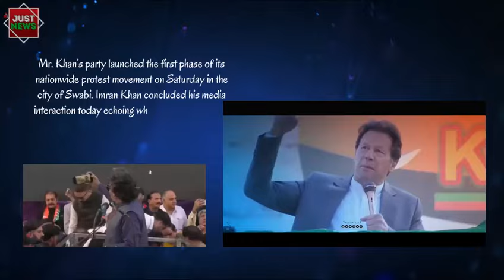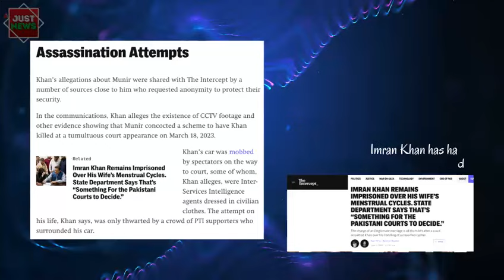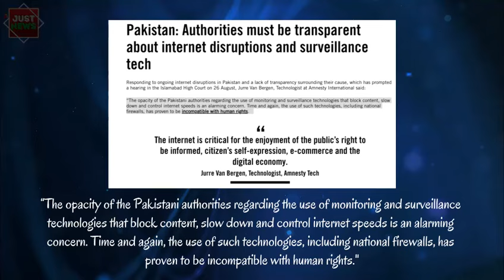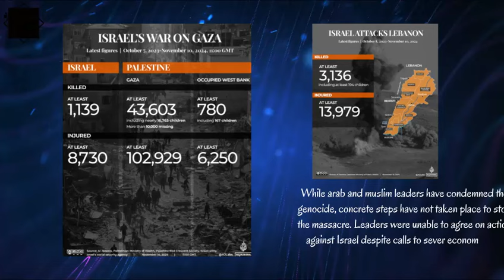Global Pakistan | English News | Top Stories | November 11, 2024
- Arbitrarily detained Imran Khan set to announce final protest call for restoration of democracy & constitution
- ‘I am ready to make any sacrifice for Pakistan’s true freedom’, says illegally incarcerated Imran Khan
- After chocking & banning social media platforms, Pakistan’s military regime is now restricting VPN access
- Arab & Muslim leaders demand a ceasefire in Gaza